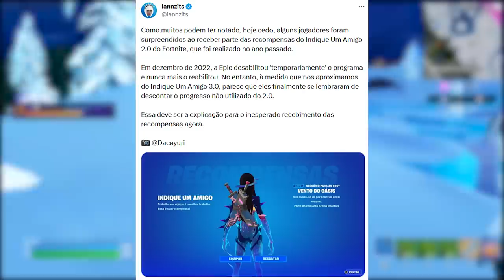FORTNITE - SET GRÁTIS ANO PASSADO, MUDANÇAS e NERFADOS?